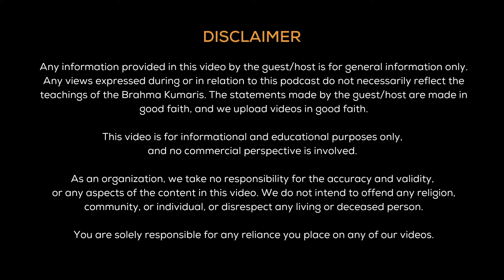Part-2 | SPODCAST with BK Varsha | Exploring Marriage, Pure Food and a Yogi's Routine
SPODCAST - The Spiritual Podcast
Episode 4 | Part 2
Ft. BK Varsha
Brahma Kumaris Jagdamba Bhawan, Pune

00:00 Podcast Snippets
00:44 Was There a Conflict Between Bodily Desires & Spiritual Knowledge?
02:51 Does Varsha Want to Get Married?
04:02 क्या Varsha को Food का Attraction हैं?
06:03 Varsha अब  Restaurant का Food क्यों नहीं खाते?
09:44 परमात्मा कैसे आत्माओं की मनोकामनाएं पूरी करता हैं?
10:36 परमात्मा का आत्माओं के प्रति अद्भुत स्नेह | Varsha का अनुभव
11:37 Varsha का Routine
13:40 Hospital के काम में कैसे spirituality Varsha को मदद करती हैं?
16:45 Behind the Scenes!